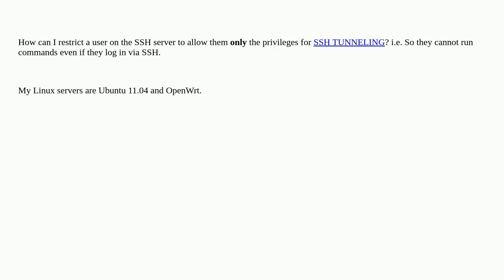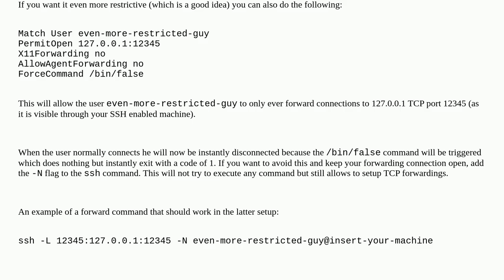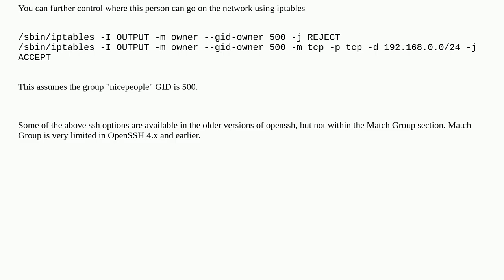Unix: How to restrict an SSH user to only allow SSH-tunneling?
How to restrict an SSH user to only allow SSH-tunneling?

A special thanks goes out to the community

  ssh account-restrictions linux